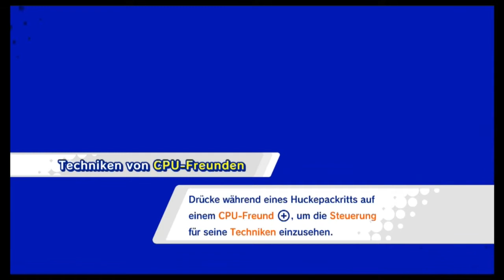Gottesmord im großen Finale weil man das in Kirby Games halt so macht!: Kirby Star Allies #12